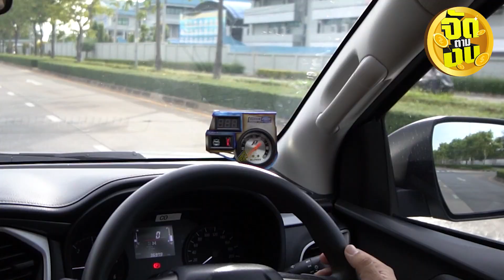จัดตามงบ 2 หมื่นมีทอน I